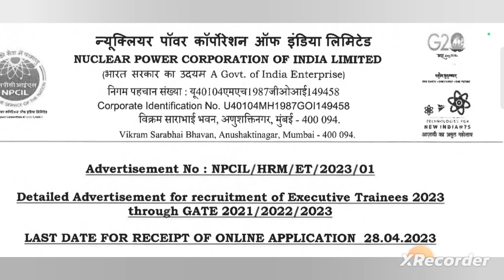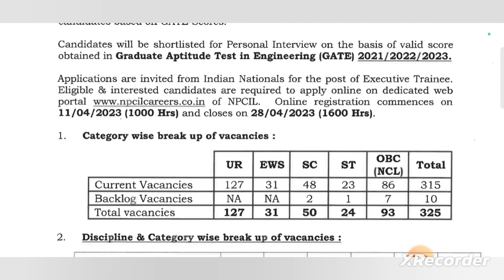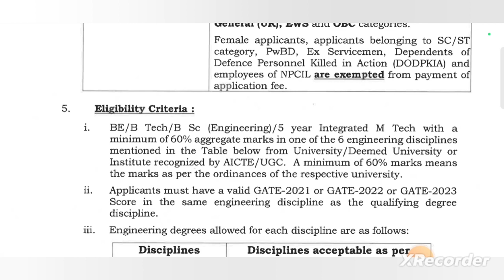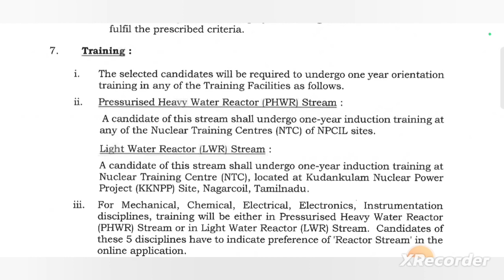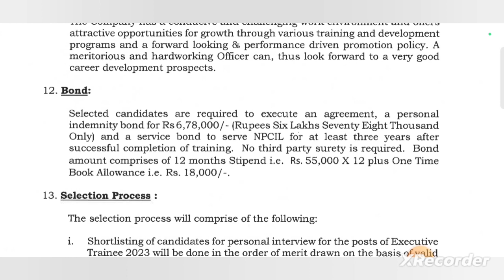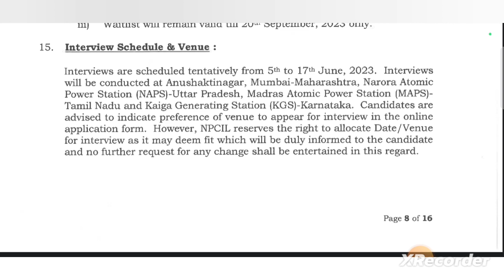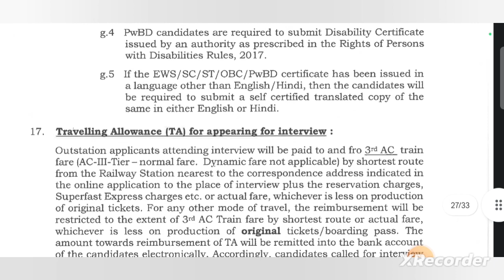NPCIL Recruitment 2023 | Freshers | CTC: 12 Lakh | Permanent Job 325 vacancy | Latest Jobs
Hello Guys ❤️